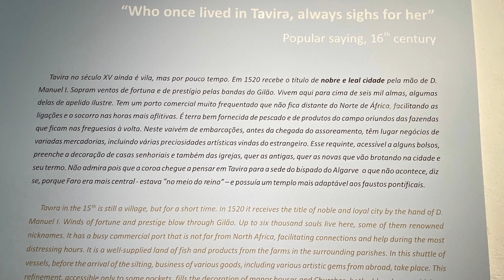Tavira 2023. Algarve.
Watch this video to see the beautiful Tavira in Algarve, Portuga in the spring of 2023:

1. Gilao River, or Rio Séqua
2. Tavira Roman Bridge
3. Jardim De Coreto (Public Park)
4. Castelo de Tavira
5. Igreja da Misericórdia
6. Igreja de Santa Maria do Castelo
7. Tavira Bus Station
8. Fado By Fado com História at Misericordia Church
9. Tavira Train Station

Check out my blog post for more information about visiting the beautiful Tavira, and Tavira Island & beaches:

The lightweight, compact, easy-to-use Gimbal Stabilizer:

Apple iPhone:

Extendable Phone Tripod Stand with Bluetooth